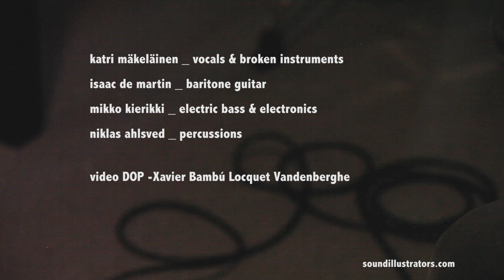sound illustrators play the sound sound the play TRAILER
Katri Mäkeläinen - vocals & broken instruments
Isaac de Martin - baritone guitar
Mikko Kierikki - electric bass & electronics
Niklas Ahlsved - percussions

live in Helsinki - play the sound/sound the play - May 2016

Xavier Bambú Locquet Vandenberghe - video DOP